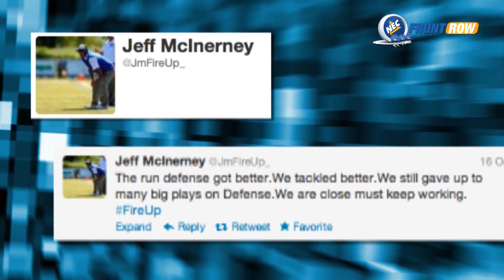Northeast Conference Football Digest - Week 8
With Albany on a bye, four NEC games are on tap for Week 8 of Northeast Conference football. Sacred Heart and Central Connecticut will head out to Western Pennsylvania to take on the Steel City contingent in Duquesne and Robert Morris, while Wagner will be right down Route 22 taking on Saint Francis (PA) in Loretto, PA. Bryant and Monmouth close out the slate with a clash in West Long Branch, NJ. Follow along as Ralph Ventre, Director of Communications & Social Media, breaks down each matchup and gives you the inside scoop on who to watch out for in this season-long series.